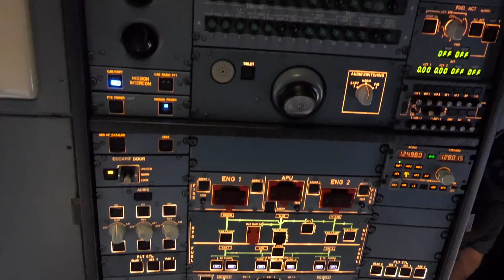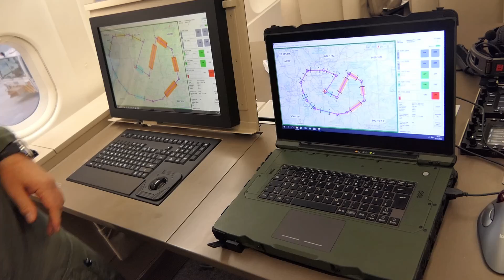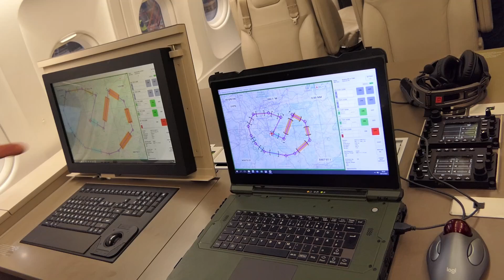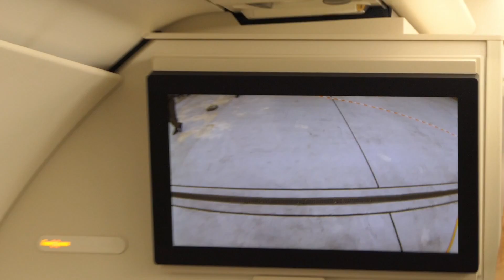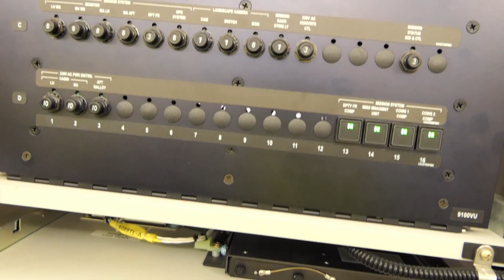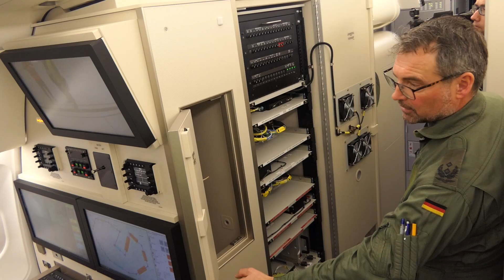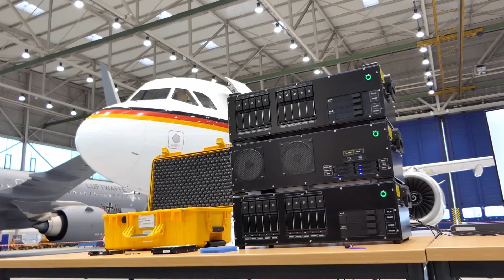Beobachtungsflugzeug Airbus A-319 OH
Die Streitkräftebasis (SKB) stellt das Beobachtungsflugzeug Airbus A-319 OH (OH = Offener Himmel) vor. Das Flugzeug wurde 2015 als gebrauchte Langstreckenmaschine dem VW-Konzern abgekauft. Es gehört der Flugbereitschaft BMVg und wird durch das Zentrum für Verifikationsaufgaben (ZVBw) betrieben. Sein Heimatstandort ist der Flughafen Köln-Wahn. Nasch einer TU-154M und einer SAAB-340 ist das die dritte Maschine zur Realisiereung des Open-Sky-Vertrages, dem derzeit 32 Staaten angeschlossen sind. USA und Russland sind keine Vertragspartner mehr. Der Zuschauer sieht die Kameras sowie die Monitore und Computer im Innenraum. Das Video enthält Erklärungen seitens des Bordpersonals und des Komandeurs des ZVBw, Brigadegeneral Michael Schoy.

Nebengeräusche überlagern stellenweise die Erklärungen. Deshalb schalten Sie am besten die Untertitel ein.